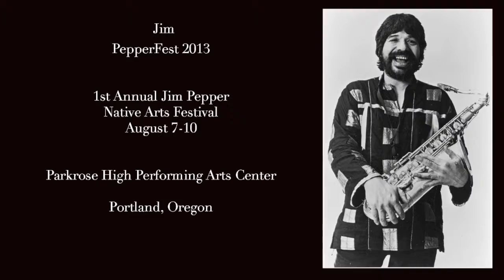Jim Pepperfest 2013 - Fiona Lovelle with Swil Kanim "Soul Conversation" Improvisation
Fiona Lovelle and Swil Kanim gave amazing performances at the first annual Jim Pepper Native Arts Festival in Portland Oregon on August 8th, 2013.  This is a completely improvised duet that they shared - "Soul Conversation"

Please Check out the Festival on Facebook for additional images, stories, audio and video from the festival.

Pleases support the musicians Swil Kanim has a wonderful